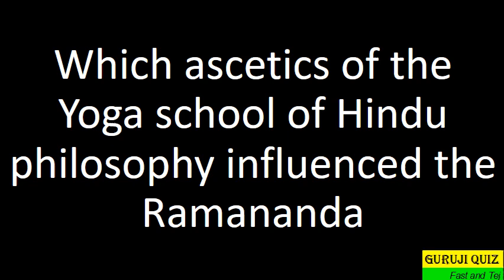Which ascetics of the Yoga school of Hindu philosophy influenced the Ramananda ??